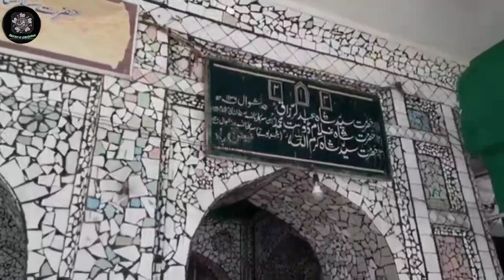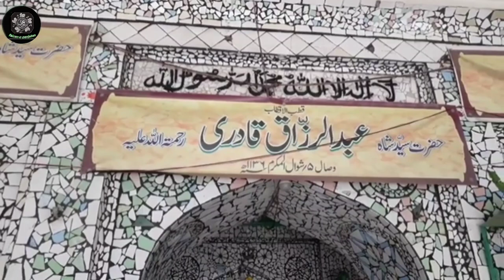Pir Syed Shah Abdur Razzaq (sarkar e bansa) ki wiladat ka waqia || Bansa Sharif Dargah || Barabanki